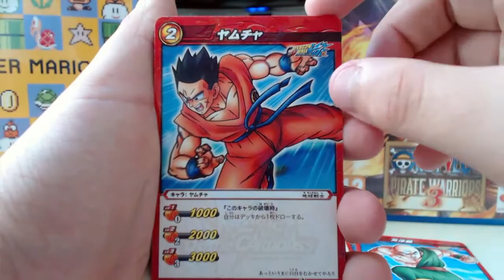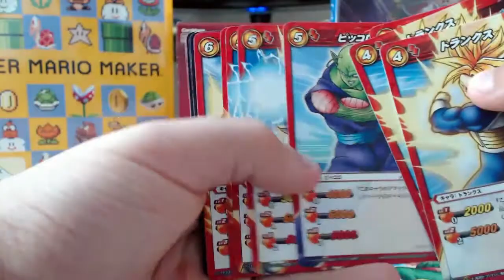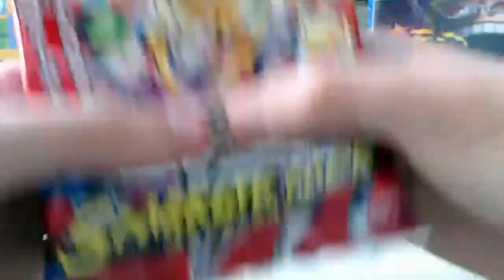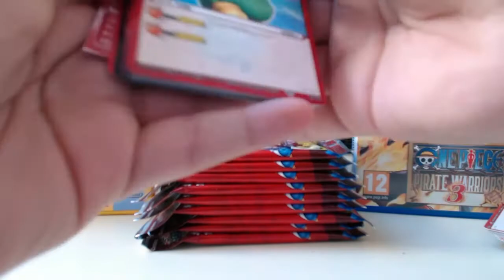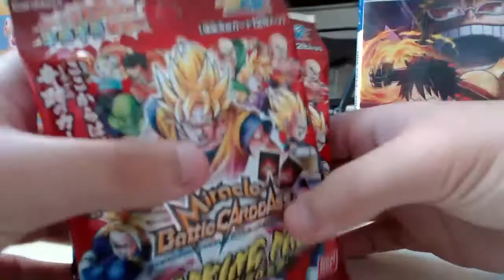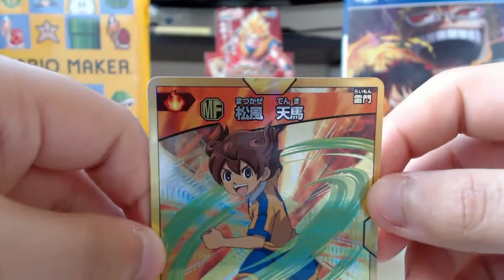ARNAQUE? | DragonBall Z Kai Magic Battle Carddass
Yo les gens, aujourd'hui petite vidéo mise en garde sur les cartes Magic Battle Carddass Dragon Ball Z Kai!!!
LIEN AMAZON